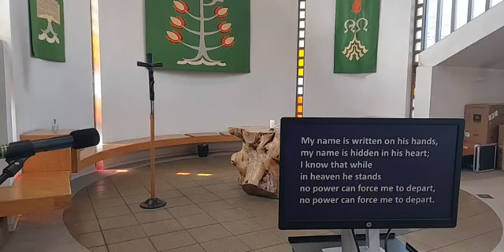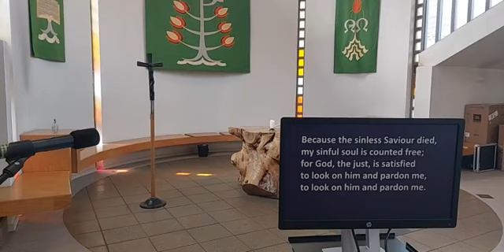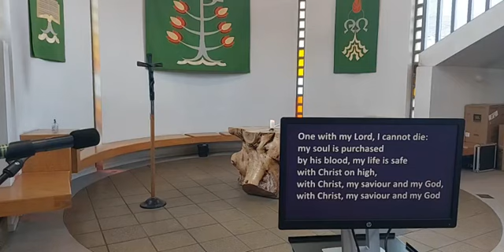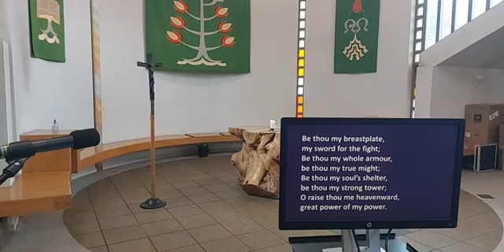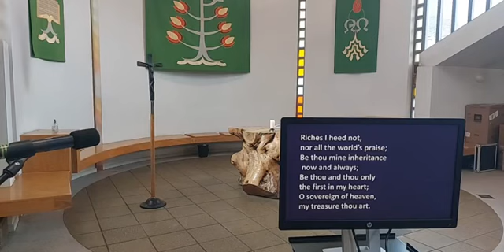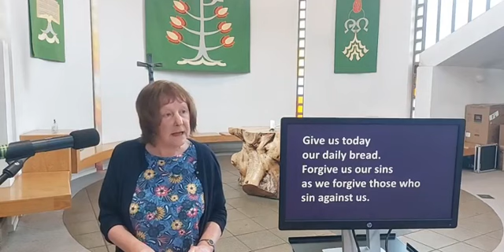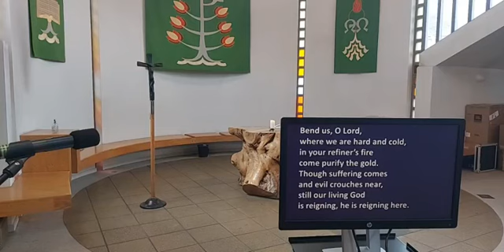Sunday Service 13th March 22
Sunday Service 13th March 2022